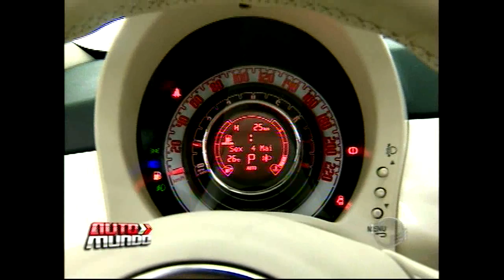Confira porquê o Fiat 500 é líder de vendas no mercado automobilístico